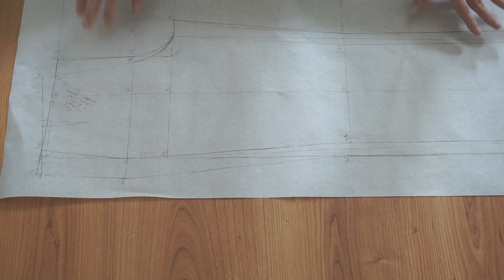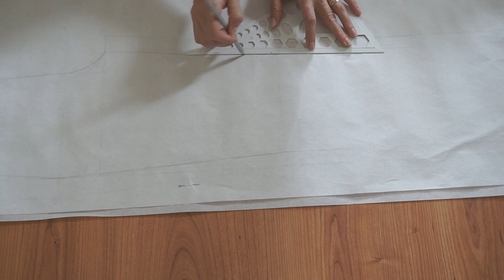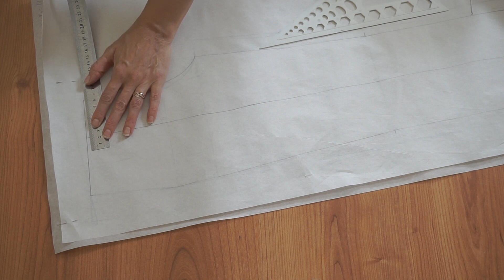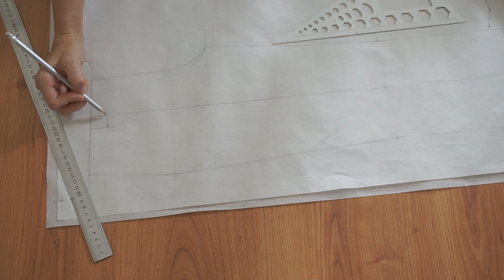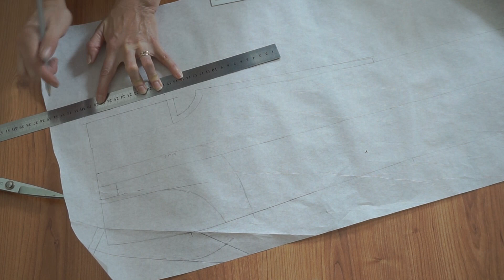Шьем школьные брюки для мальчика.Часть 1. Конструирование, раскрой.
Конструирование деталей брюк, раскрой школьных брюк.
 Скоро в школу. Может кто-то, так же как я, хочет сшить своему сыну брюки в школу. Давайте сделаем это вместе. В этом видео я делюсь своим опытом конструирования и раскроя школьных брюк для мальчика.